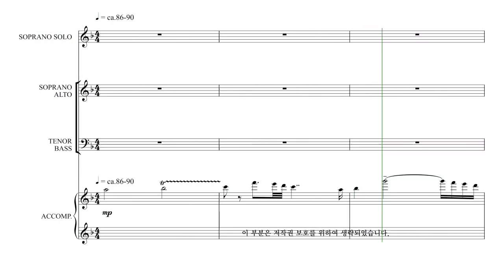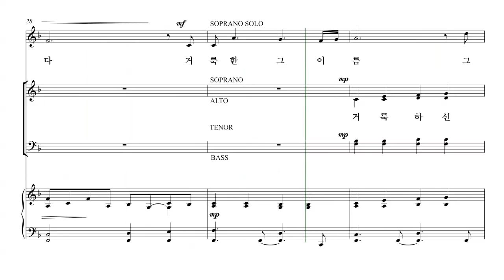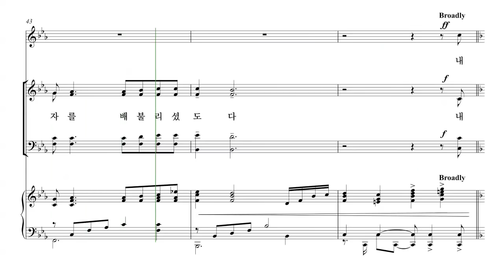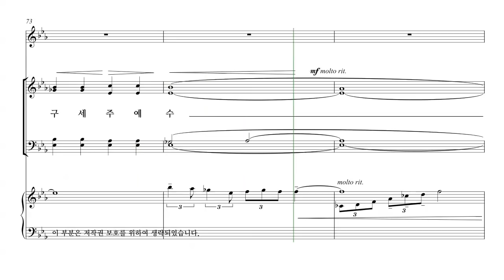[성탄절 칸타타] 김민아 '언약' 03.내 영혼이 주를 찬양하며 파트연습 - A